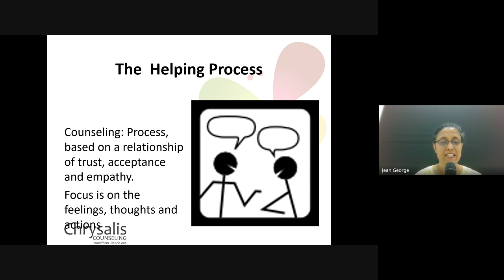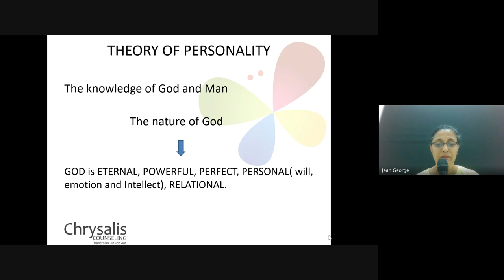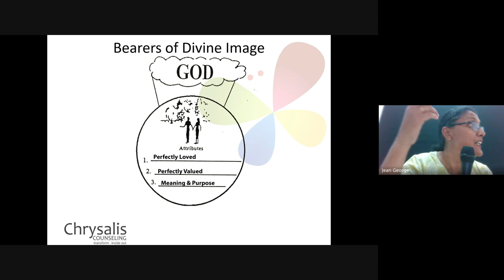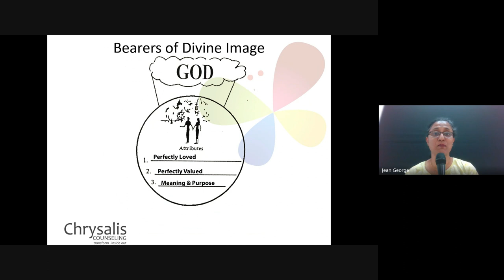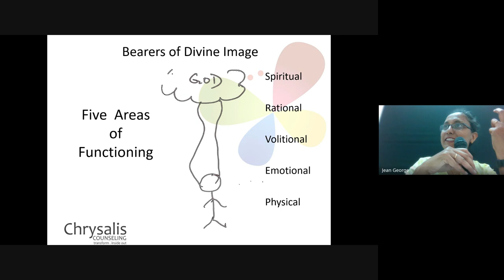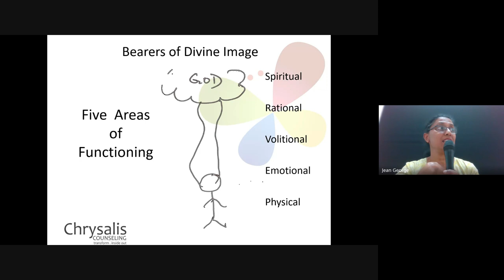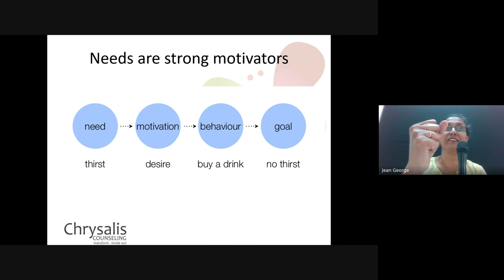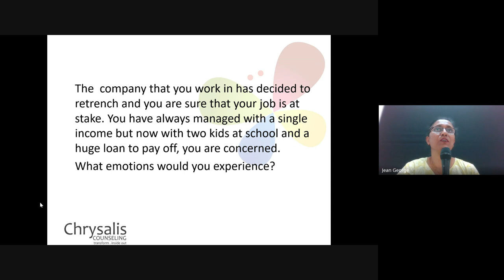Christian Counseling | Lecture 3: BC210-CC-20240125